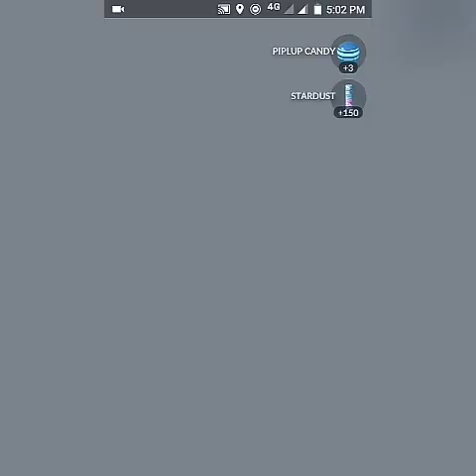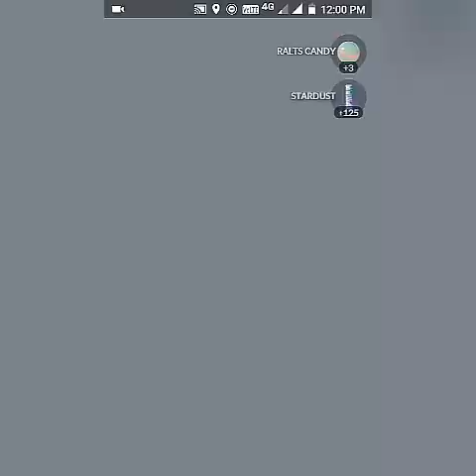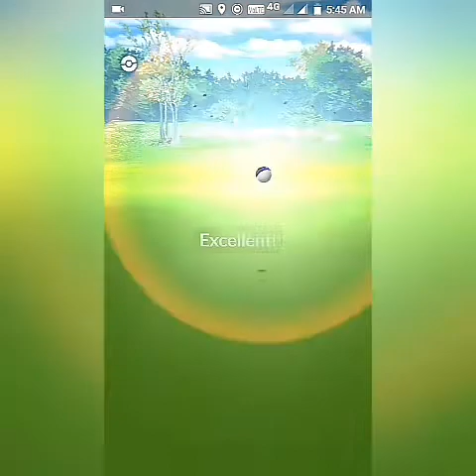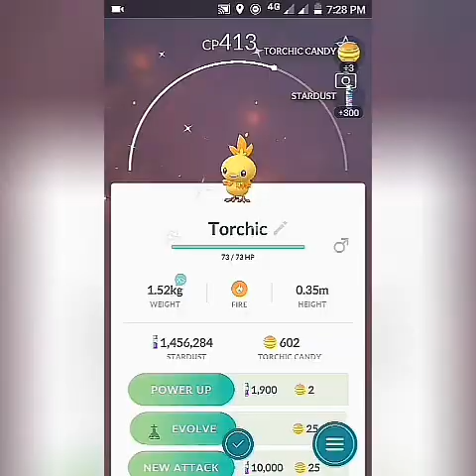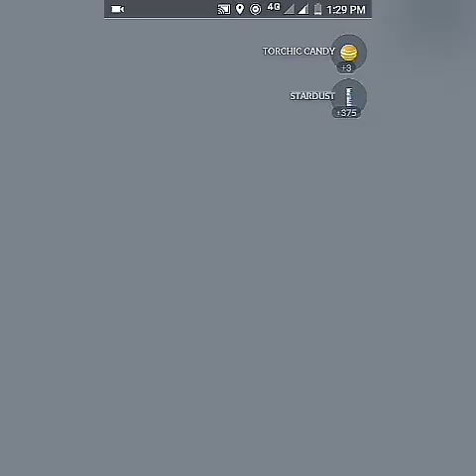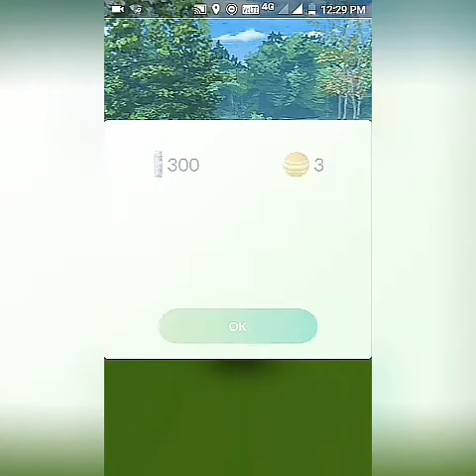Piplub, Ralts, Mudkip, Torchik Community Day Gotcha's